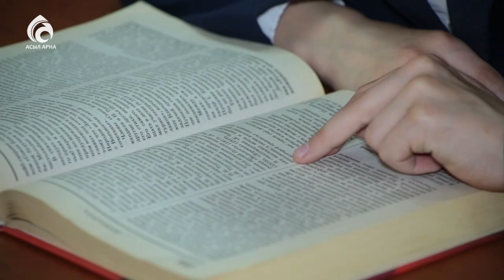Жетімдер үйіне жәрдем \ Берекелі Рамазан\ Асыл арна